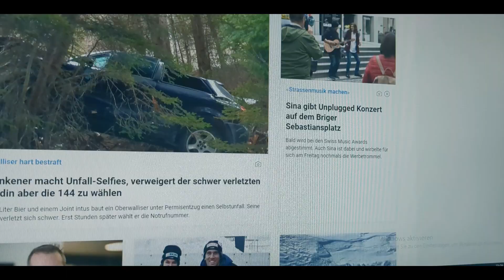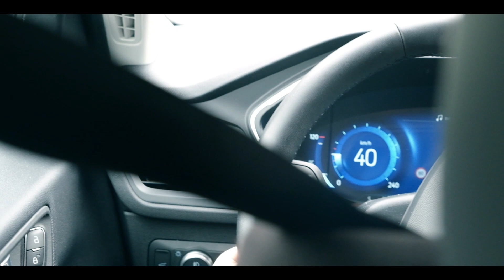Sina macht Strassenmusik in Visp und Brig - und überrascht die Passanten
Die ganze Aktion lief unter dem Motto: «Holen wir den 'Tschuggu' ins Oberwallis.» Für Sina kann man somit weiterhin abstimmen. Unter: swissmusicawards.ch